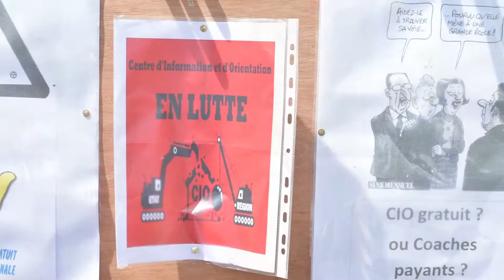La FSU Guadeloupe participait au défilé du 1er mai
Guillaume Marsault rappelle les mots d'ordre de la manifestation des travailleuses et travailleurs lors de ce premier mai.
La mobilisation continue le 3 mai : l'ensemble des syndicats de l'éducation seront en grève à l'appelle de la FSU.